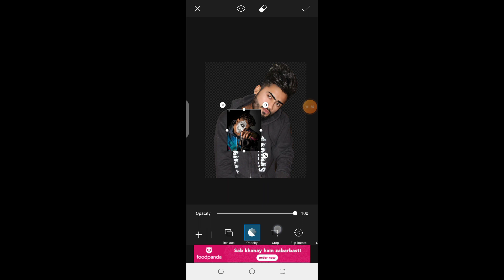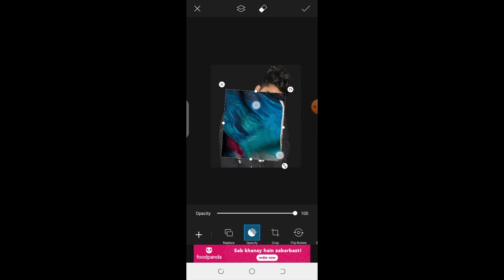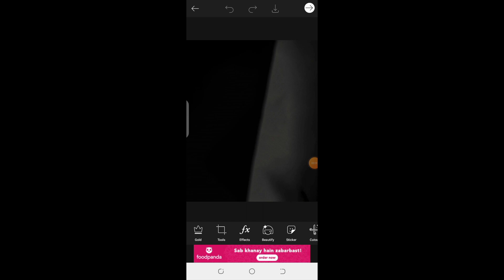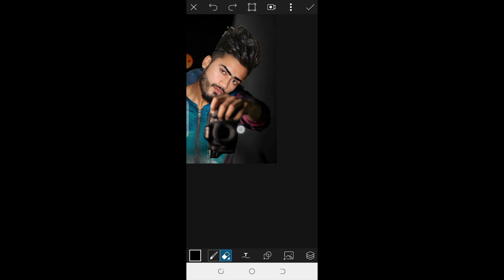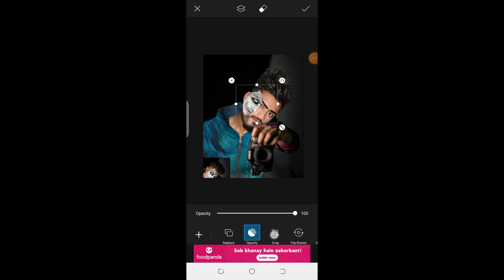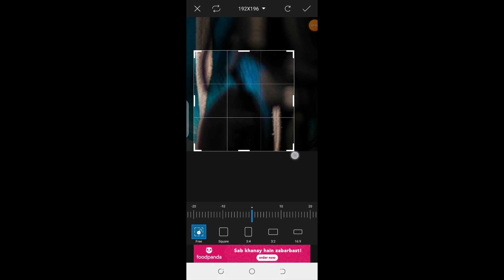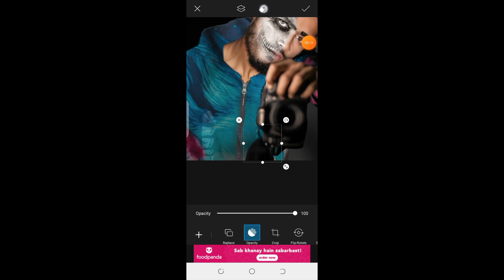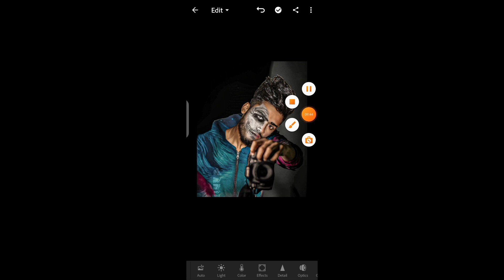Picsart Pranav PG New "Say Cheese" 😍 Concept Editing Tutorial |Pranav PG Instagram Trending Editing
Picsart Pranv PG New Say Cheese 😍 Concept Editing Tutorial |Pranav PG Instagram Trending Editing